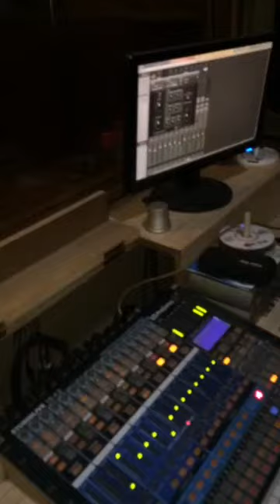Messing around on a sad sounding riff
I Was trying to channel the amazing Alex Skolnick during his New order days on this short jam. Did I succeed probably not but it was fun to just mess around on something during a short break in recording.